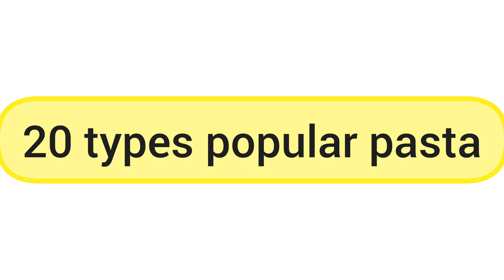Types of Pasta Everyone Should Know | Popular Pasta Names Explained | 20 तरह के पास्ता के नाम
Types of Pasta Everyone Should Know | Popular Pasta Names Explained
तरह की पास्ता जो हर किसी को पता होनी चाहिए | लोकप्रिय पास्ता के नामों की जानकारी
Discover the 20 most popular types of pasta from around the world! In this video, we'll take you on a delicious journey through Italy's finest pasta varieties, explaining their unique shapes, uses, and best recipes. Perfect for pasta lovers and home cooks looking to expand their culinary skills.
Your quries;
20 तरह के पास्ता के नाम
इटालियन पास्ता के 20 प्रकार और उनके उपयोग
20 पास्ता के प्रकार और उनकी रेसिपी
पास्ता की 20 प्रसिद्ध किस्में और उन्हें कैसे पकाएं
इटालियन पास्ता की 20 प्रसिद्ध किस्में
20 पास्ता के नाम और उनकी विशेषताएं
20 प्रकार के इटालियन पास्ता की जानकारी
पास्ता के 20 प्रकार और उनके अनूठे उपयोग
पास्ता की 20 लोकप्रिय किस्में और उनकी विशेषताएं
Pasta